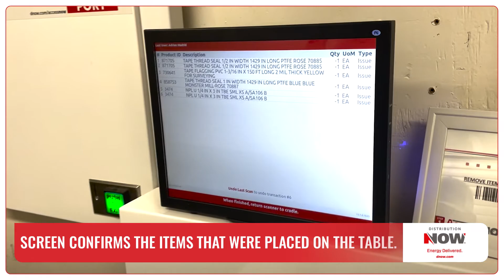Improve Your Inventory Control With DNOW's AccessNOW Solutions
Revolutionize your supply chain and control your inventory with DNOW's innovative AccessNOW™ Port Remote Storeroom! Watch as we convert standard shipping containers into secure, automated inventory storerooms that are transportable and a marvel in material management.

🚀 Key Features of AccessNOW:

• Secure - Packed with motion-sensing technology that monitors & records every user/product activity.
• Reliability - Comes with a 3-year warranty on all components.
• Versatile - Convert any 20- or 40-foot shipping container into a fortified storeroom.
• 24/7 Material Access - Fetch your materials any time, day or night.
• User-friendly - Simple product check-in/check-out using barcode reader or RFID.
• Efficient Refilling - Easy to refill and reconfigure as per needs.
• Smart Dispensing - Whether you need a single product or in bulk, AccessNOW has you covered.
• Hassle-free Returns - Process product returns swiftly for immediate reuse.
• Power Resilient - Don't lose power, even if your building does.
• Real-time Notifications - Stay informed about electronic transactions.
• Comprehensive Tracking - Monitor asset check-in/check-out and expiry dates.
• Global Oversight - Monitor transactions from anywhere in the world.

🔧 AccessNOW Port Specifications:

• Dimensions: 30in.H x 36in.W x 14in.D; Weight: 150 lb.
• Enclosure: Choose between 20 ft. or 40 ft. shipping container options.
• Top-notch Security: Controlled entry, motion sensors, 4 - 32 camera setups, DVR, and cloud storage.
• UPS Battery: A robust 685 VA / 390 W capacity.

💡 Why AccessNOW?:

Suffering from stock-outs? Are you troubled with excessive usage or little to no data collection? From eliminating shrinkage to reducing transactional costs of redundant orders, AccessNOW is here to solve your most pressing inventory management problems. AccessNOW integrates the best in automated inventory control solutions, bringing unparalleled control, efficiency, and scalability to your operations. Let AccessNOW redefine your inventory control! Join the future of scalable inventory solutions. Dive into the video to see the system in action!

00:00 Introduction
00:10 Access is Controlled by Badge Reader
00:21 Choose Items to Check-Out
00:31 Place on RFID table
00:42 Logout, Collect Items and Exit